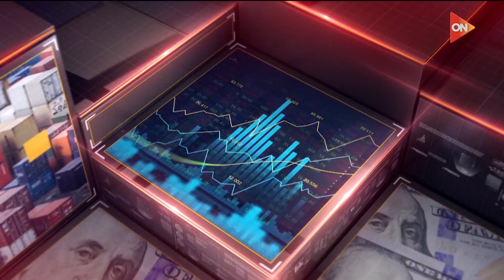كل الزوايا - مع سارة حازم طه | الخميس 9 نوفمبر 2023 | الحلقة الكاملة